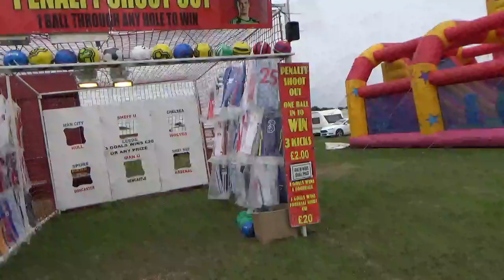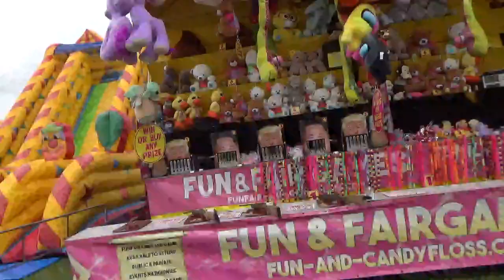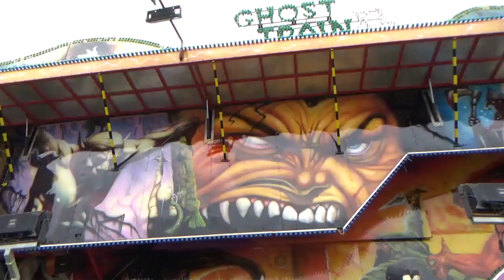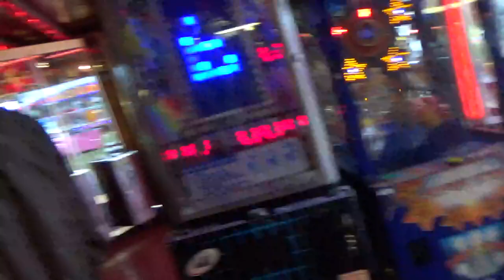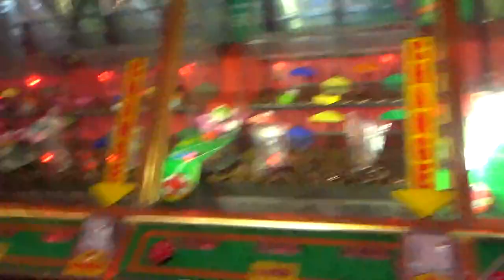4th of September 2021 Doncaster fairground racecourse me and my cuzon Jason